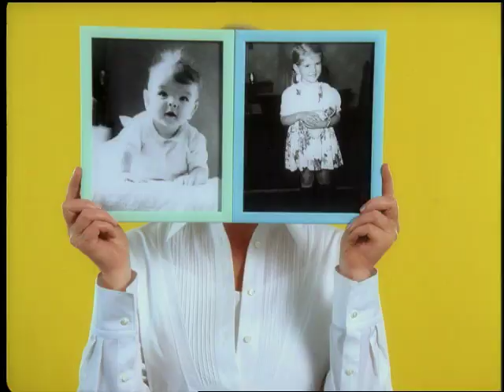The Martha Stewart Show - S1 E171 The Best of Summer Show: Fun Favorites